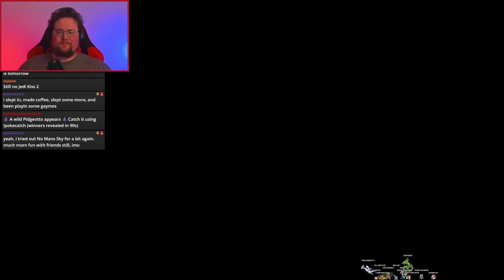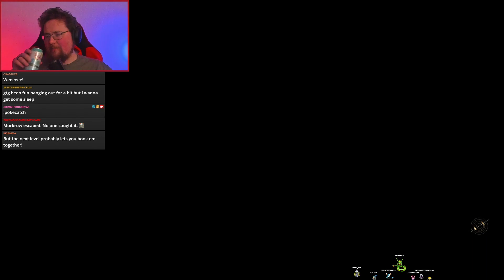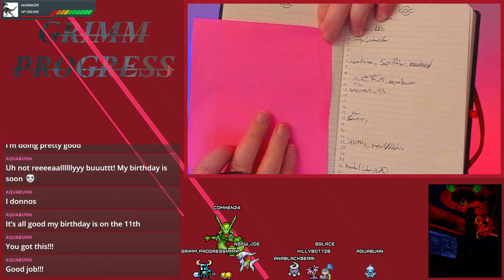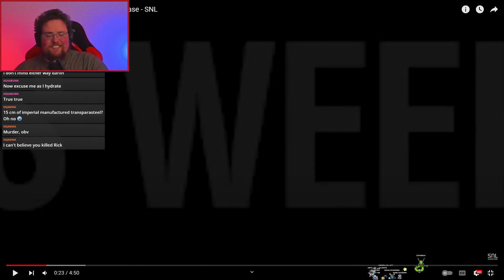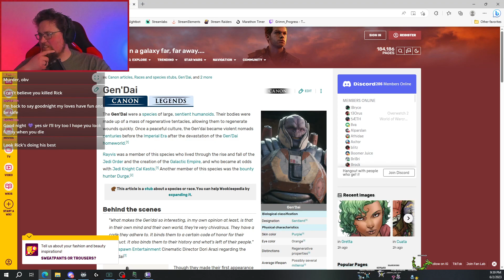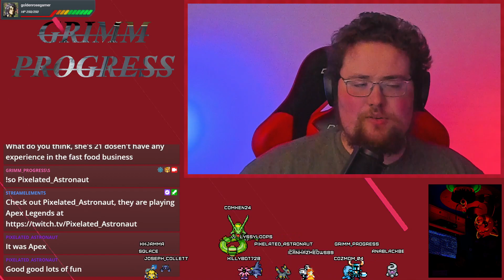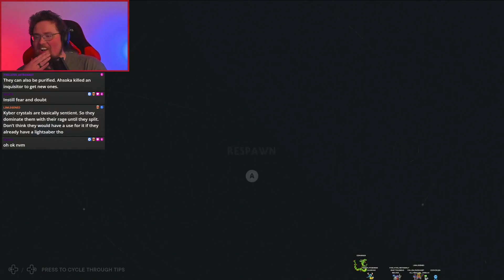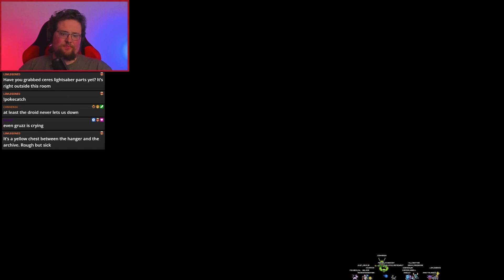THE BIGGEST BETRAYAL - Star Wars Jedi: Survivor [6]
I thought we had seen the craziest things this game could through us, but I was WRONG. SOOOO Wrong. You gotta watch this, there is a NO MISS!

You are watching a VOD, come watch us live and join the Neatos